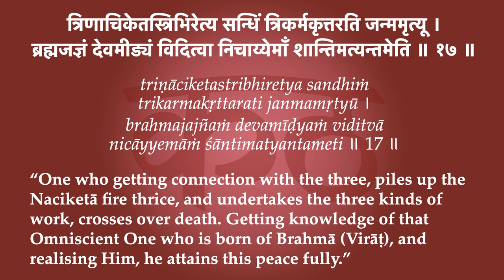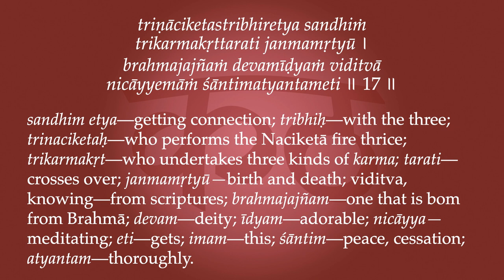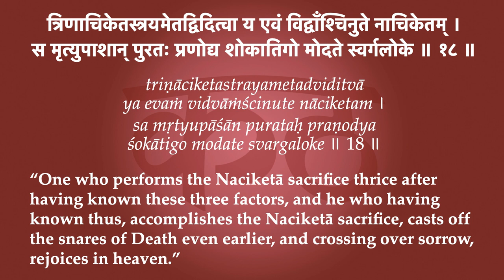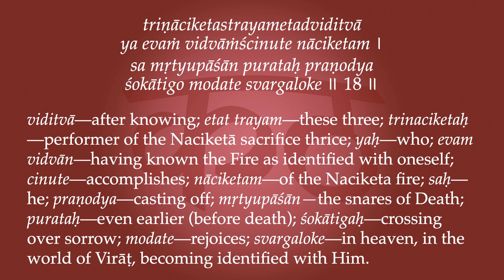Kaṭhopaniṣad 1.17-18—The Thrice-Triple Fire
“One who, getting connection with the three, piles up the Nāciketa fire thrice, and undertakes the three kinds of work, crosses over death. Getting knowledge of that Omniscient One who is born of Brahmā (Virāṭ), and realising Him, he attains this peace fully. One who performs the Nāciketa sacrifice thrice after having known these three factors, and he who having known thus, accomplishes the Nāciketa sacrifice, casts off the snares of Death even earlier, and crossing over sorrow, rejoices in heaven.”